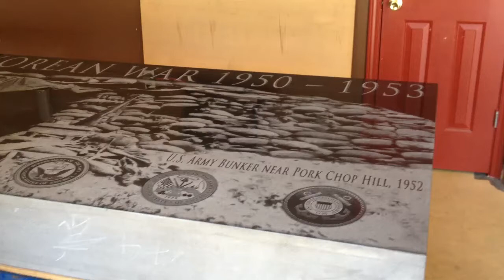Korean War memorial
Claremont Co. Ohio